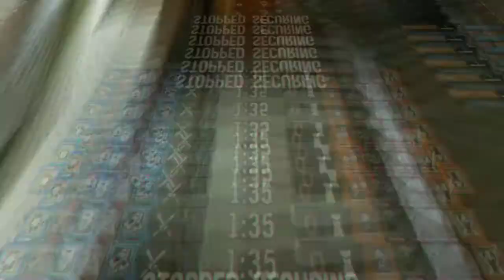Rainbow Six Siege Montage